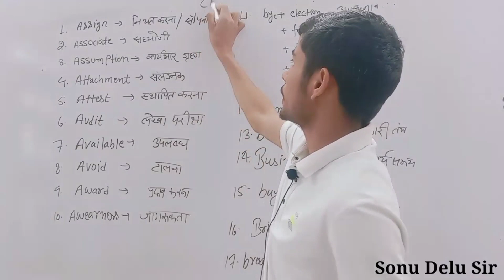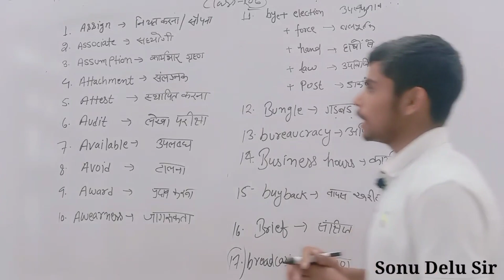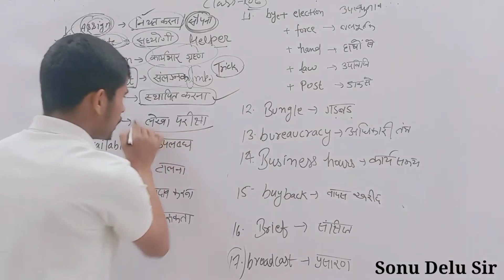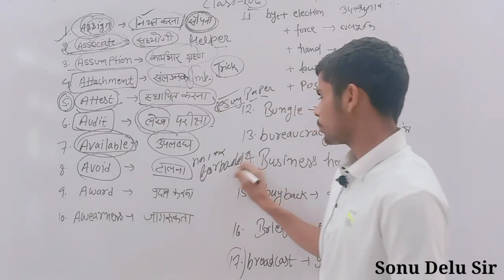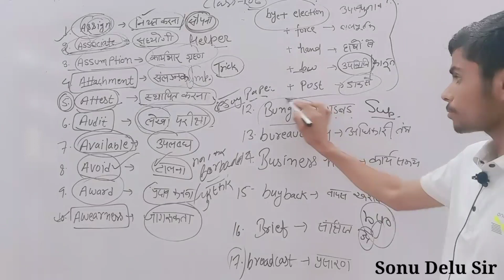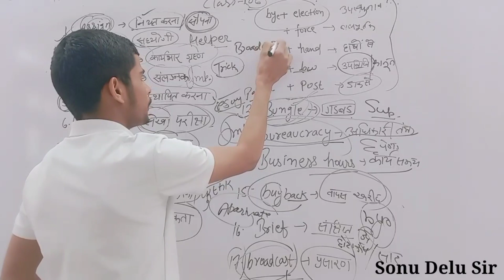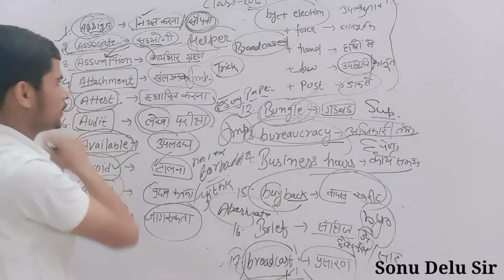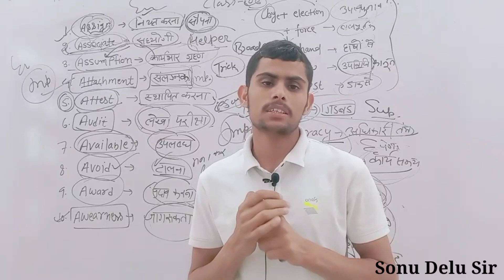GDS_to PA_exam 2023__ Paper-2_ Word Translate English To Hindi Daily dose 6_By-Sonu Delu Sir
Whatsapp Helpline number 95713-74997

➤ *DOWNLOAD APP* 👉

*प्ले स्टोर पर Study Point-RC App को फाइव स्टार रेटिंग जरूर देवे*

Welcome To Study Point-RC 🙏.
हमारा कंटेंट ही हमारी पहचान
*क्या आप भी पाना चाहते हैं प्रमोशन?*
 तो देरी किस बात की
अपने सपनों को साकार करने के लिए आज आर्डर करें *पोस्टल प्रमोशन सक्सेस गाइड*
Study Point-RC पब्लिकेशन द्वारा पोस्टल प्रमोशन सक्सेस गाइड पुस्तक का द्वितीय संशोधित संस्करण
Book को purchase करने हेतु online link

Limited Stock। HURRY UP

3 in 1 combo Pack India number one  postal Promotion book
1⃣Book Hard copy home delivery
2⃣Free E book
3⃣Free Test series

1️⃣ MTS/POSTMAN/MAILGAURD NEW UPDATED BOOK 2023

2️⃣ PA/SA LDCE EXAM NEW UPDATED BOOK 2023

3️⃣ Book for PA,SA,MTS,MAILGAURD,POSTMAN (COMPLETE DOP)
NEW UPDATED BOOK 2023

postal study
GDStoPA
MTStoPA
Postal Assistant
MTStoPostman
Postal Exam
mts_pa_postman
post_office_question
DOP Questions
Postalstudyclasses
DOP_Questions@Study Point -RC
@UTKARSH CLASSES JODHPUR
@wifistudy  @Unacademy Defence Squad